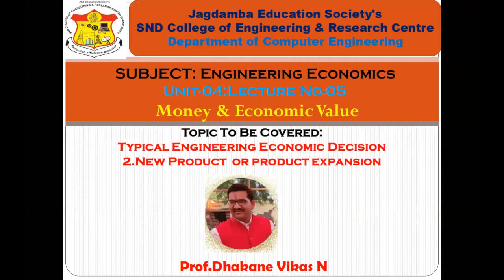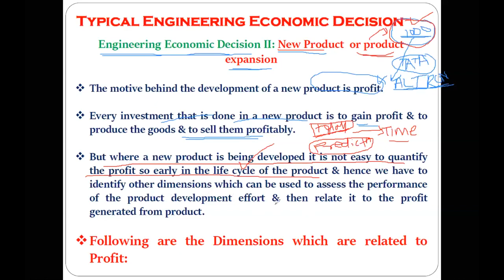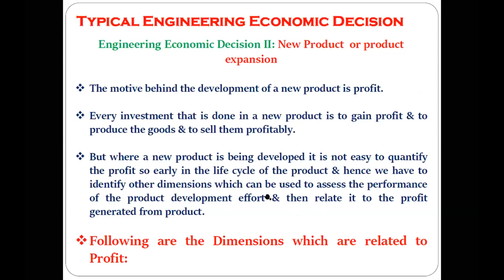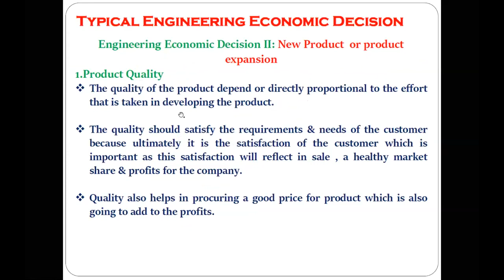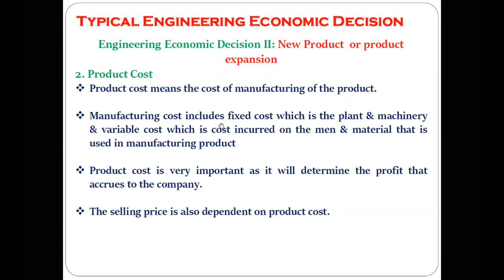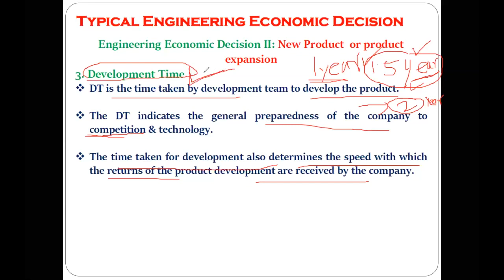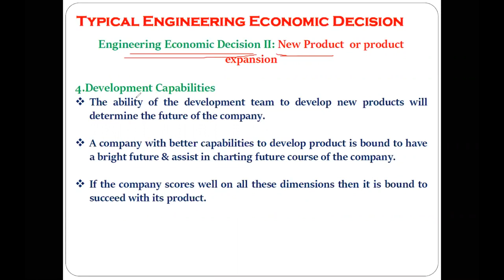Engineering Economic Decisions 2 New Product or Product Expansion Dimensions